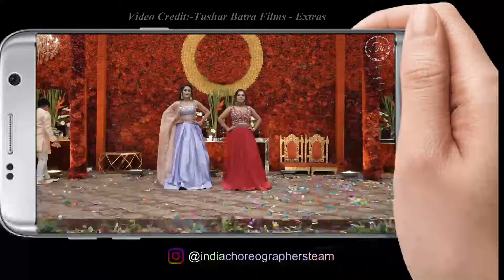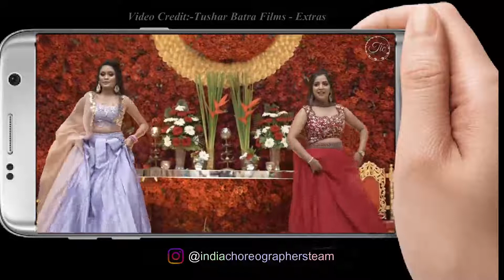outstanding duet performance, Nachde Ne Saare, BAN THAN CHALI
Video Credit-Tushar Batra Films - Extras

For Wedding Photography and videography